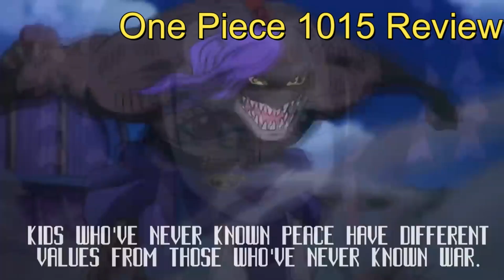The VOICE of ALL THINGS Could be BROKEN | One Piece 1015 Review and Analysis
One Piece Chapter 1015 is out and we find out who saves LUFFY, and how the power of the voice of all things may work.
KAIDO is an absolute Beast and could this be the end for Kinemon?
Also my theory on Nami's power up might be coming true.

Get my thoughts, head cannon, and analysis in this video